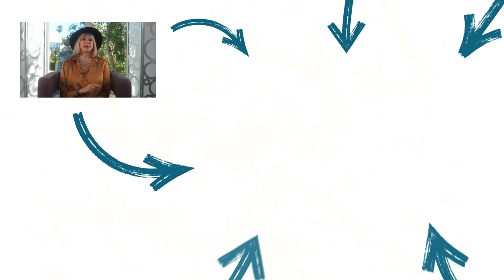UNLOCKING Your Weight Loss Potential: Marisa Peer Reveals the Ultimate Transformation Through RTT®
Skip joins Marisa as she takes you through a transformational exercise to lose weight!

A complete solution-based treatment, Rapid Transformational Therapy®️ combines the most beneficial principles of Hypnotherapy, Psychotherapy, NLP, CBT, and Neuroscience, to offer unparalleled fast, effective, and long-lasting results.

RTT®️ was created by Marisa Peer - Marisa is a world-renowned therapist, speaker, and bestselling author. With over three decades of experience, working with royalty, Olympic athletes, CEOs, celebrities, and Oscar-winning actors.

Named "Britain's Best Therapist" by Men’s Health magazine and, featured in Tatler’s guide to 'Britain’s 250 Best Doctors,' Marisa Peer has won numerous awards for the life-changing contributions made to the world of health and wellbeing.